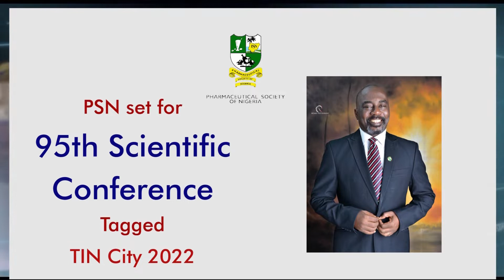PSN TINCITY 2022: Governor Lalong assures of hosting PSN Conference